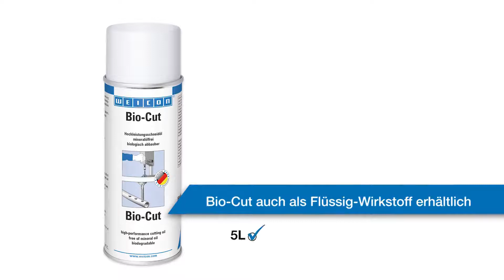Bio Cut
Kataloški broj:  11750400

WEICON Bio-Cut je bez mineralnih ulja i biorazgradiv. Zbog osobito visokog učinka podmazivanja, omogućuje veće brzine rezanja, dulji vijek trajanja alata i, kao rezultat, veće performanse reznog alata.

WEICON Bio-Cut može se koristiti za bušenje, struganje, glodanje, razvrtanje, piljenje, probijanje i rezanje svih vrsta čelika, lijevanog željeza, nehrđajućeg čelika, bakra, mjedi, aluminija i njihovih legura u svim područjima industrije.